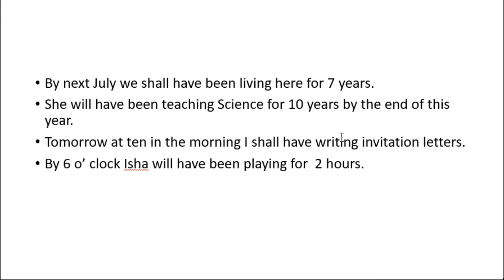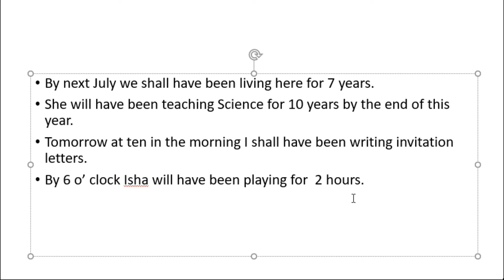Future Perfect Continuous Tense